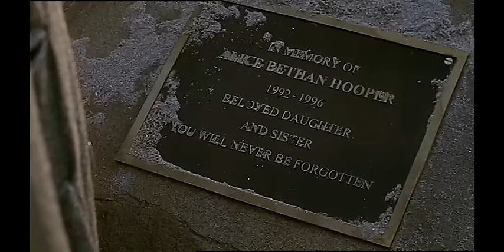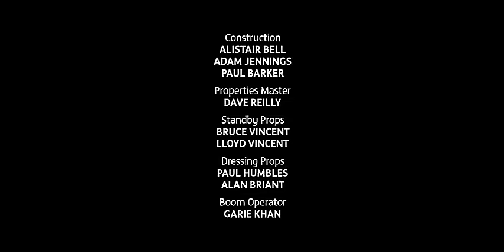Torn (2007) Part One.